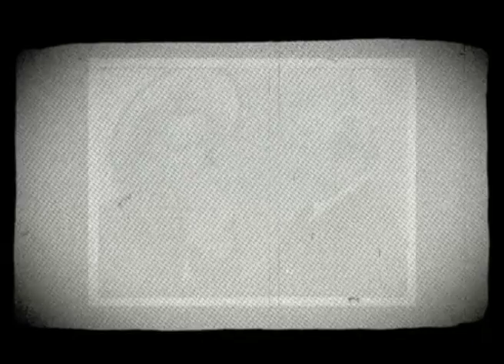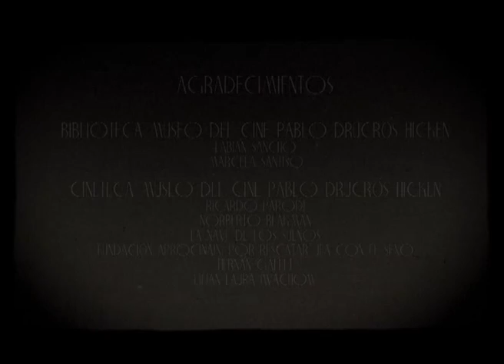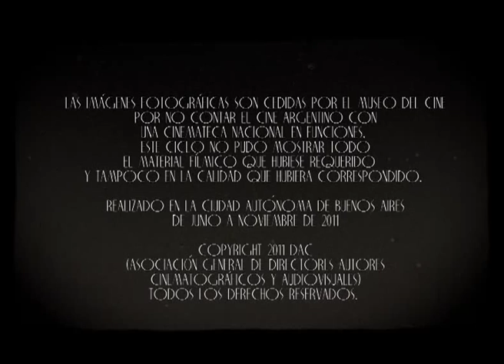Vidas de Película - Generación del 60 - José Martínez Suárez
El prestigioso realizador José Martínez Suárez, ("El Crack" -- 1960, "Los Muchachos de Antes no usaban Arsénico" -- 1976, entre otras), recorre su vasto camino en el cine.